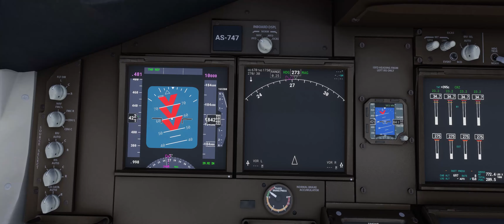Boeing 747 in orbit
Flight Simulator 2020 was designed for you to travel around the world in the plane of your choice. I on the other hand would rather fly a Boeing 747 to orbit and stay there for a while.
I didn't mean for the plane to turn into a windmill of sort.

Please take a moment now to make sure your seat belts are fastened low and tight about your waist.

Made with bits and pieces of:
Microsoft Flight Simulator 2020.
Overwerk - Canon.
1200 Micrograms - The rituals.
Halo Legends (Original Soundtrack) - Sacred Icon Suite 2.
Some free sound effects.